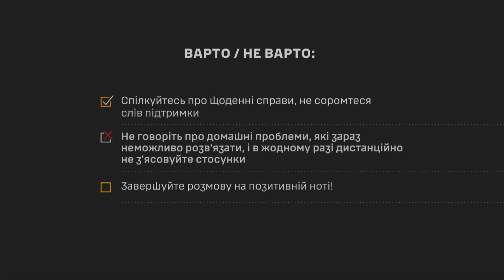Як спілкуватися з близькою людиною, яка зараз у війську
Щоб не нашкодити і при цьому зберегти міцний зв’язок, скористайтеся простими порадами від соціального проекту «Родинам захисників».

Гаряча лінія Міноборони України 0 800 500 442

Проект ініційований Міноборони, ГО “Громадський рух “Жіноча сила України”, Службою психосоціальної підтримки сімей військовослужбовців та за підтримки Світового Конгресу Українців.